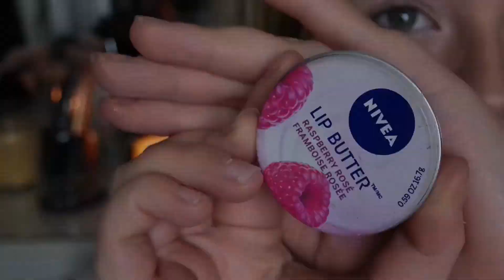Urban Decay Smoky Palette Tutorial | Sabrinanicoley